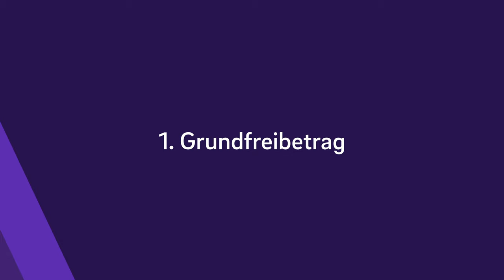Steuerentlastungsgesetz 2022 - Das ändert sich für SELBSTSTÄNDIGE | Steuerentlastungspaket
▬ Mehr Informationen ▬▬▬▬▬▬▬▬▬▬▬▬▬▬▬▬

Steuerentlastungsgesetz 2022- Das ändert sich für Selbstständige
Das Steuerentlastungspaket kommt und bringt einige Änderungen mit. Was das für dich genau heißt und was du jetzt tun musst, um davon zu profitieren erklären wir dir in diesem Video.

▬ Empfehlungen ▬▬▬▬▬▬▬▬▬▬▬▬▬▬▬▬

▬ Timestamps ▬▬▬▬▬▬▬▬▬▬▬▬▬▬▬

0:00 - Intro
0:30 - 1. Grundfreibetrag
1:23 - 2. Arbeitnehmerpauschbetrag
1:58 - 3. Entfernungspauschale
2:55 - 4. Energiepreispauschale
3:31 - 5. Kindergeld
3:45 - 6. Energiesteuer
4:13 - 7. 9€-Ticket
4:38 - Outro